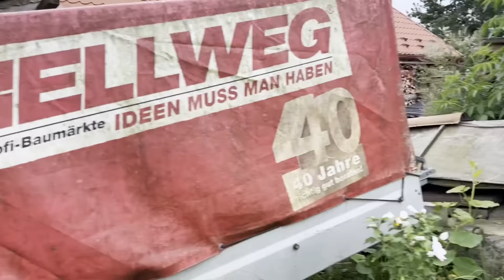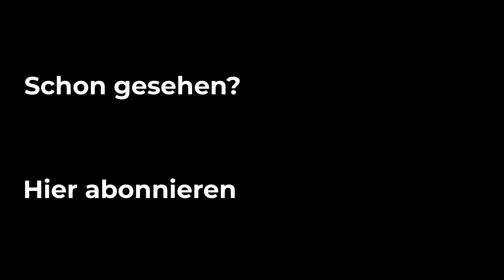Tomaten krank - was machen wir falsch?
Leider sind unsere Tomaten wieder krank geworden. Wir überlegen was wir falsch machen und suchen eine Lösung. Sonst ist aber alles in Ordnung und wir haben viel Freude mit unsern Tieren. Es macht großen Spass mit den Ziegen einen Spaziergang zu machen

Unterstütze uns und werde Teil unserer Community!

CHECK24: Plane deinen Traumurlaub mit CHECK24! Buche über unseren Link und unterstütze gleichzeitig unseren Kanal (ohne Mehrkosten)

Hinterlasse einen Kommentar und lass uns wissen, was du von dem Video hältst.